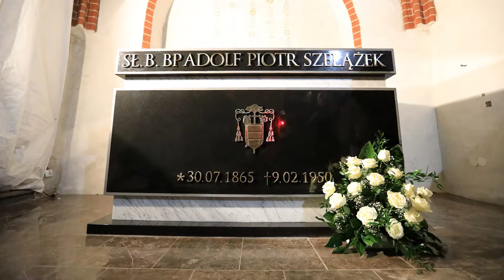Znani Nieznani - Ks. Biskup Adolf Szelążek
Poznaj życiorys urodzonego na Podlasiu ks. biskupa Adolfa Szelążka.
Weź udział w teście on-line i wygraj 400 zł oraz powalcz o nagrodę główną - 5000 zł.
Organizatorem akcji jest Województwo Kujawsko – Pomorskie.